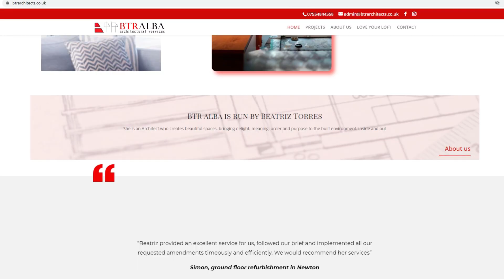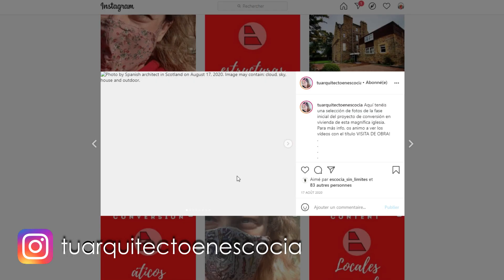¿Vivir en una IGLESIA al lado de un CEMENTERIO en Escocia? 😱 | Viajar a Kirkaldi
Beatriz Torres es una spaniard valenciana que conoce el riesgo en lo que respecta a emprender proyectos más allá de la frontera. No sólo por su valentía de haber montado su propio estudio de arquitectura en Kirkaldi (Escocia) en los tiempos que corren, no.

Tras 7 años allí, es feliz y podríamos afirmar, con rotunidad, que transpira pasión por lo que hace, dejando al descubierto el aura que envuelve constantemente a los espíritus intrépidos, mientras da un sorbo a su taza y nos cuenta sobre su nueva aventura: el reacondicionamiento de una iglesia antigua que pasará a ser una vivienda unifamiliar en el condado de Fife.

Un condado que vende a la perfección, dejando entrever también mucho amor, destacando su arquitectura doméstica, quizás por defecto profesional, y toda la East Nuk, la ruta de la costa que bordea toda la región.

Ángel Serrano Zurita conversa con la arquitecta en una entrevista enmarcada en la sección 'La hora del café' de Planeta Spaniard, aunque como ella misma reconoce, prefiere tomarse "infusiones de hierbas, porque ya soy activa por naturaleza, no necesito activarme".

Una entrevista en la que el spaniard cuenta, entre otras muchas cosas, el elemento de nuestra gastronomía que más echa de menos y que le es imposible encontrar en Escocia.

Conectamos cada día con los españoles que viven sueñan, luchan, trabajan y aman más allá de la frontera.